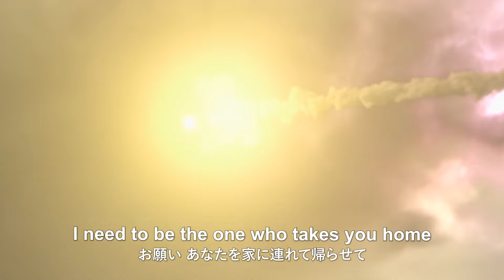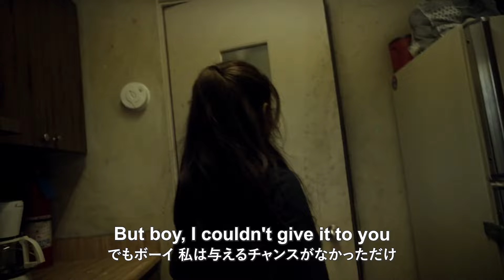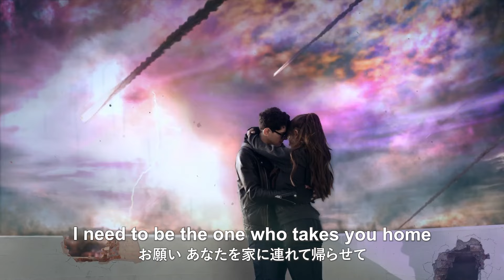【和訳MV】Ariana Grande - One Last Time / アリアナ・グランデ - ワン・ラスト・タイム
2014年に発売された2枚目のスタジオ・アルバム『My Everything（マイ・エヴリシング）』に収録された「ワン・ラスト・タイム」の日本語字幕付ミュージック・ビデオ💖